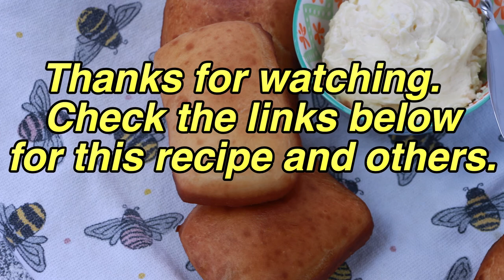Beehive State Scones With Honey Butter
Living in Happy Valley?  You've more than likely heard of scones.  Scones and honey butter are a staple in Utah.  So light, fluffy, and slightly sweet, these are more than just a treat, they are a way of living!

Make this recipe even easier with these kitchen utensils:

Deep Fry Thermometer

Cast Iron Skillet

Stand mixer

Gma's Favorite Recipes: Tried and Tweaked to Perfection

More of Gma's Favorite Recipes: Easy To Prepare Recipes